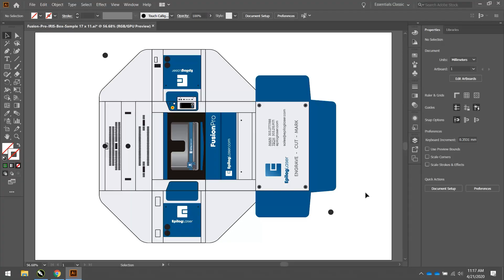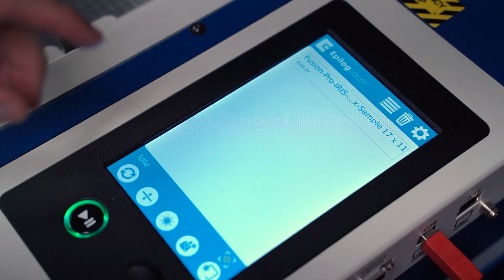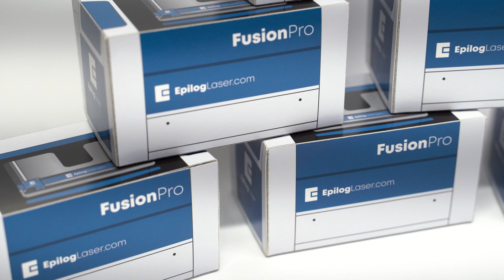Epilog Fusion Pro IRIS Camera Registration System - Laser Die Cut Finishing for Printed Projects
Epilog's Fusion Pro IRIS Camera Registration system provides the easiest, most precise method of laser cutting printed graphics on paper, film, acrylic, wood, cardboard, and more. Our Fusion Pro lasers include an additional camera at the lens assembly for the precise laser die-cutting and finishing of your digitally printed projects. Simply place the color-printed paper, wood, or acrylic project, with included registration marks, onto the laser work surface, then let the Epilog Dashboard Software and the Fusion Pro do the rest.

With ease of use in mind, the Fusion Pro IRIS Camera die-cutting features help businesses meet deadlines, streamline laser-finishing workflows, expand product offerings, and increase profits across the company.

To receive your free Epilog laser engraved samples and a brochure

For domestic US pricing and to setup a demonstration, contact your local distributor:

For international system pricing and to setup a demonstration, contact your local distributor:

Epilog Laser
16371 Table Mountain Parkway · Golden, CO 80403 · USA